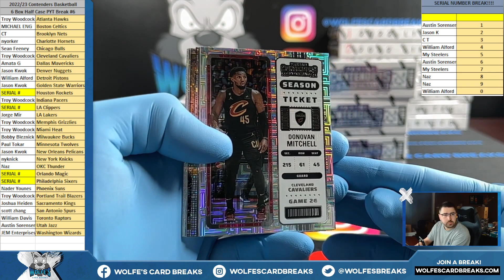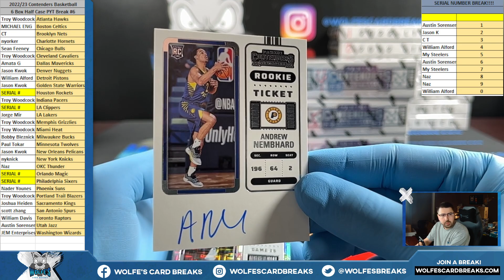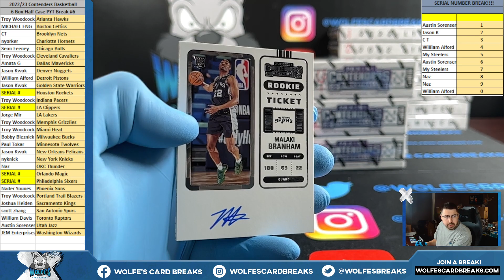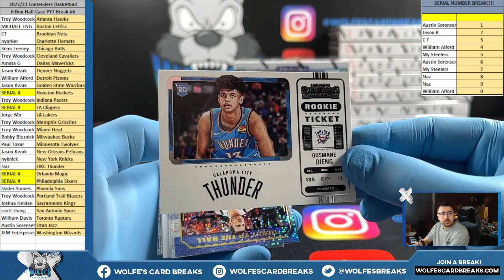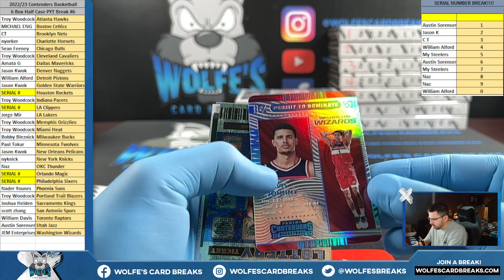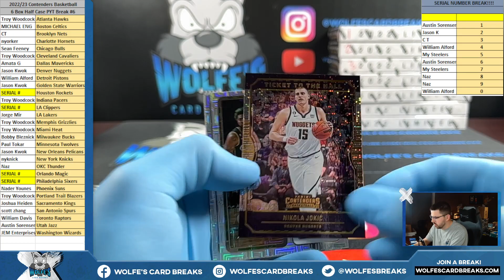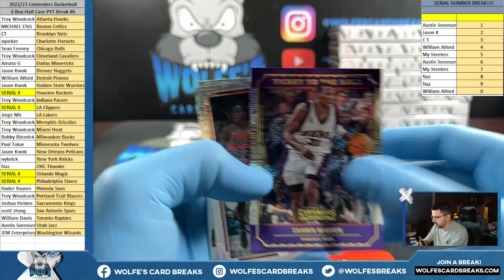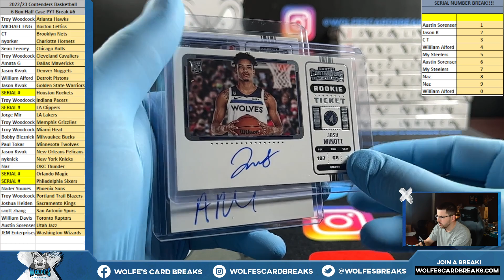2022-23 Contenders Basketball 6 Box Half Case PYT Break #6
2022-23 Contenders Basketball 6 Box Half Case PYT Break #6